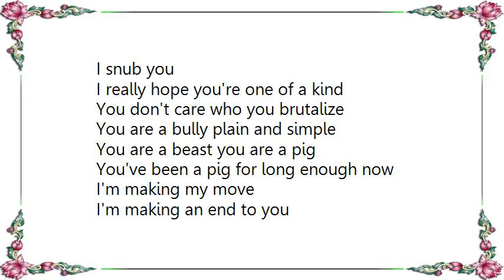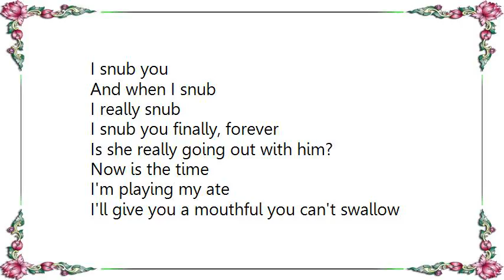Iggy Pop - I Snub You Lyrics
[Lyrics Iggy Pop - I Snub You]
You are a moron
I'm glad to be here
Seeing the sight of you
Smelling the smell of you

You most deplorable glaring example
Of a degenerate narcotic influence
My seething hate is driving me nuts
What can I do to obliterate you

I snub you
I really hope you're one of a kind
You don't care who you brutalize
You are a bully plain and simple

You are a beast you are a pig
You've been a pig for long enough now
I'm making my move
I'm making an end to you

I snub you
And when I snub
I really snub
I snub you finally, forever

Is she really going out with him?
Now is the time
I'm playing my ate
I'll give you a mouthful you can't swallow

Unquestionably I've been lacking in taste
You're being cheerful but not for long
Your Mum and Dad they sure made a mess
You're going to look like watercress

When I snub you
He snubs you
We snub you
Dogs snub you
I snub you